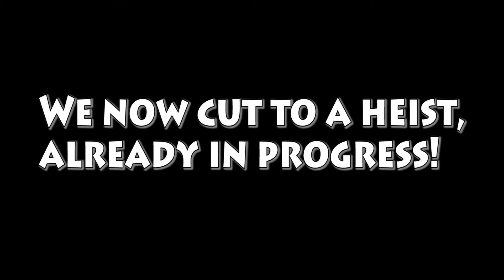Payday 2: Knockout A Dozer - Episode 25 - Game Bros Station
Jared wants to get the achievement, and mask, for knocking out a dozer with the boxing gloves melee. So the crew dives into a Watchdogs Heist to see if Jared can finally do this.